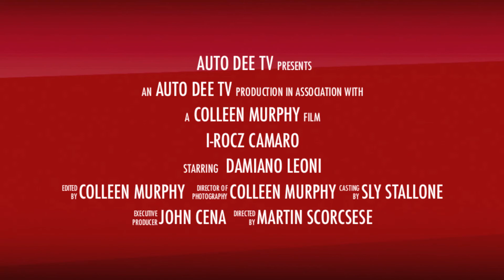1987 IROC Z Camaro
1987 Blue IROC Z Camaro for sale. Clean Car Fax and title! I registered the car with around 18/19 thousand miles. I probably put on around 3 thousand miles or so. Basically I bought it and parked it in the garage. I only drove it on the weekends when I was free to do so. The printed car fax will show you miles and history of the car. We have 3 blue IROC Z's. We don't need 3, would you like one? This one is For Sale! Yes it is! First come first serve.
I have a extra set of original IROC rims With TIRES included. They are mounted and balanced, ready to rip up the roads this summer! I have an extra full set of interior, that's OEM straight from Chevy. WAIT!!! It gets BETTER!!! I have a extra engine and transmission too! Just take everything!!! I'm running out of space for cars & what not!
Spoiler alert!!! I'm going to sell off a few more of my personal vehicles.
If your interested or know someone who is, just get in touch with me. I will privately give you the price and any other details you might need. No need to create a big thread, I just want it go to a good home!
It can be ANYTHING!!! Exotic, classy, sporty, daily driver. You get it, right?! Thank you! Hope everyone is doing well.